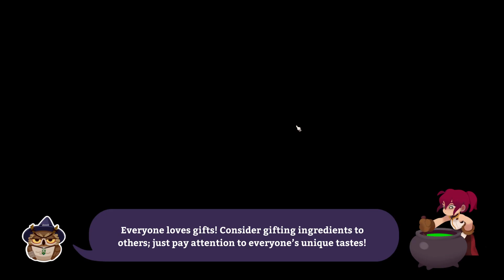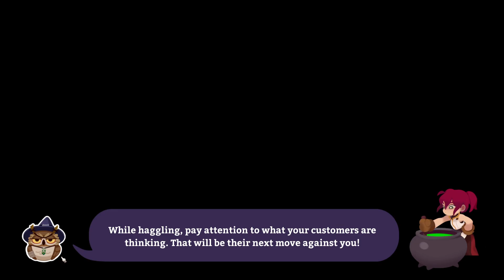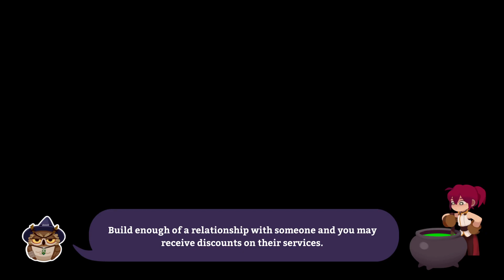Potionomics - Part 13